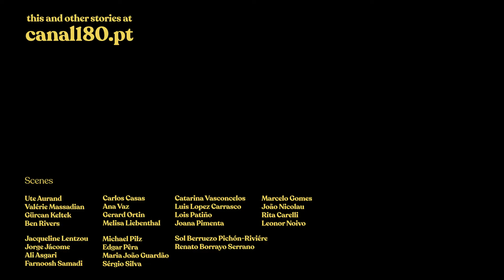C for Coffee — Teaser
When was the last time you stopped for a conversation? At a time when filmmakers have been discussing time, the lack of it, and the need to stop for it, we invite them to stop and talk; to each other. C for Coffee, a series by Canal180, provides a stage to a conversation that is free and unrestrained.